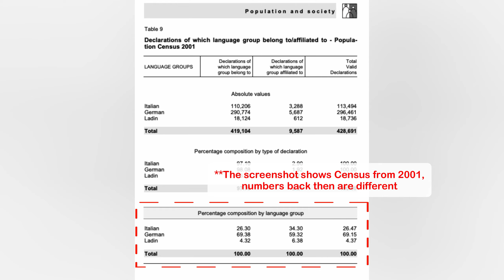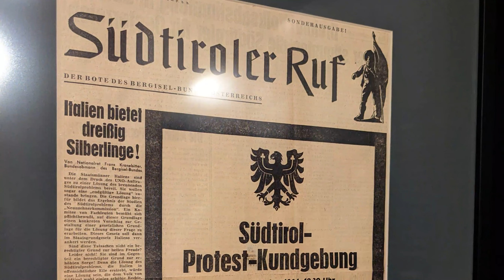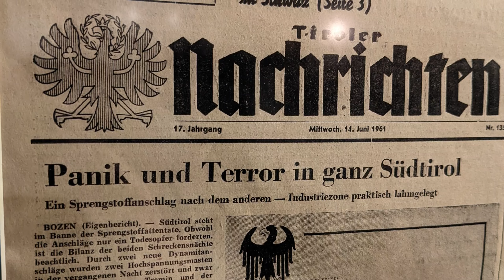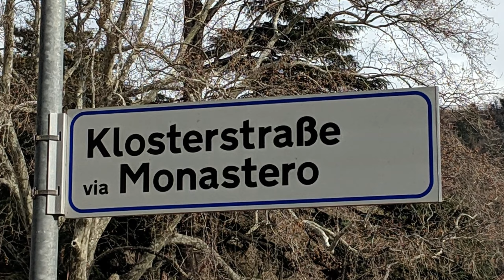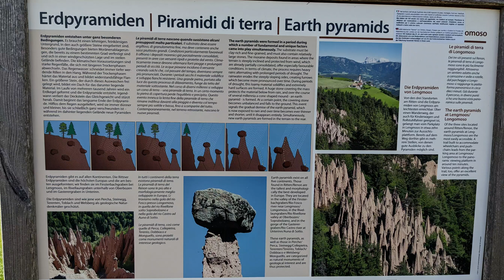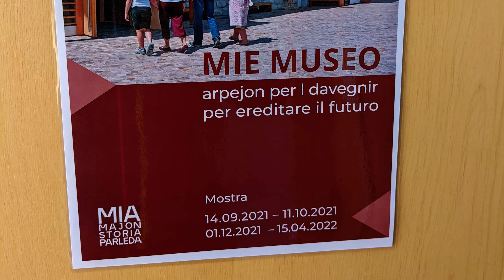German-speaking Italy: South Tyrol best points to visit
Join me on a journey through picturesque landscapes and charming towns of South Tyrol, showcasing the rich culture and natural wonders of the region. In this video, I will shortly tell you the history of this region and will explain you why this part of Italy is German-speaking.

After that, we will visit together the following places:

**1. Bozen (Bolzano):** Dive into the heart of South Tyrol's capital city, known for its historical sites and vibrant atmosphere.

**2. Trient (Trento):** The most Italian city of region Trentino-Alto Adige.

**3. Oberbozen:** Ascend to the heights of Oberbozen and relish panoramic views of the surrounding Alpine beauty.

**4. Earth Pyramids:** Witness the awe-inspiring natural formations of Earth Pyramids, sculpted by the forces of nature.

**5. Brixen:** Visit the beautiful Brixner Dom, a charming cathedral.

**6. Kloster Neustift:** Explore a beautiful monastery nestled amidst the South Tyrolean landscape, as well as it's historical museum.

**7. Karersee:** Walk with me around the Karersee, a stunning lake surrounded by the majestic Dolomite mountains.

**8. Vigo di Fassa:** Experience the allure of Vigo di Fassa, a picturesque village, one of the centres of Ladin culture.

**9. Vilpian:** Discover the quaint village of Vilpian and its scenic surroundings, including Vilpian waterfalls.

**10. Meran:** Visit a crowded touristic town with famous thermal baths, and ride a hidden chairlift with a view on the city.

**11. Tirol:** A village famous for it's Tyrol castle and a cable car that brings you on the top of the mountain, where you can enjoy breathtaking views of the Alps.

**12. Müstair:** Step into the Swiss village near the border of South Tyrol, visit the home to a UNESCO World Heritage Site, the Müstair Monastery.

In this video, we will explore the unusual means of transport:

**1. Rittner Seilbahn:** A long cable car ride from Bozen to Oberbozen, offering panoramic vistas of the region.

**2. Rittner Bahn:** Scenic journey aboard the Rittner Bahn, a historic narrow-gauge railway connecting Maria Himmelfahrt/Oberbozen and Klobenstein.

**3. Vilpian Seilbahn:** A convenient ride on the Vilpian Seilbahn cable car, providing access to the heights of Vilpian.

**4. Sessellift Dorf Tirol:** A chairlift taking you to elevated vantage points above the Meran city.

**5. Seilbahn Hochmuth:** A cable car, offering breathtaking views and access to scenic trails.

Join me on this South Tyrolean adventure, where history, nature, and modernity harmoniously coexist, creating an unforgettable experience for every traveler. Don't miss the chance to explore this captivating region and create lasting memories!

00:00 Intro
00:20 History of South Tyrol
01:28 BAS Museum
02:25 Autonomy of South Tyrol
02:55 Public transport of South Tyrol
03:24 Trent / Trento / Trient
03:57 Rittner Seilbahn / Ritten Cable Car
05:09 Rittnerbahn / Ritten railway
07:03 Oberbozen and Maria Himmelfahrt
10:48 Earth Pyramids / Erdpyramiden / Piramidi di terra
11:39 Brixner Dom - Brixen Cathedral
12:42 Neustift Abbey / Novacella Abbey
14:07 Karersee / Lago di Carezzo
16:57 Vigo di Fassa / Museum Ladin de Fascia
18:00 Vilpian Seilbahn and Waterfalls
19:29 Meran / Merano
22:21 Müstair in Switzerland
23:26 Ending
23:59 In the next video